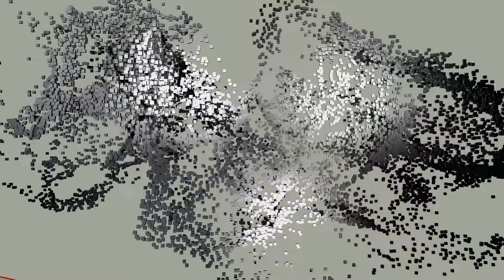KICKERS OFFENBACH VS FC NÖTTINGEN